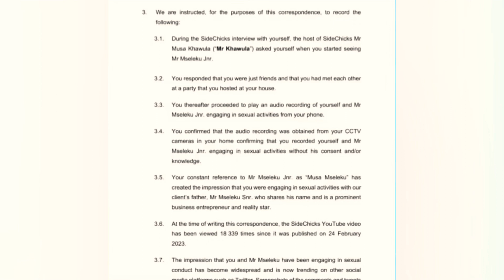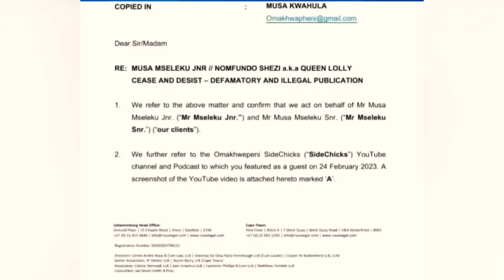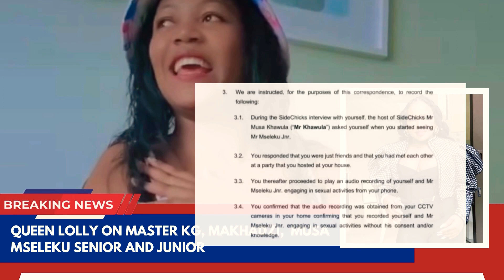Queen Lolly Responds to Musa Mseleku ‼️ And Takes on Makhadzi Regarding Master KG. 🙈🥵